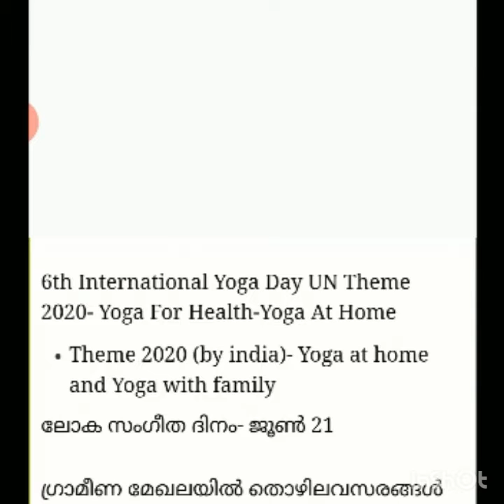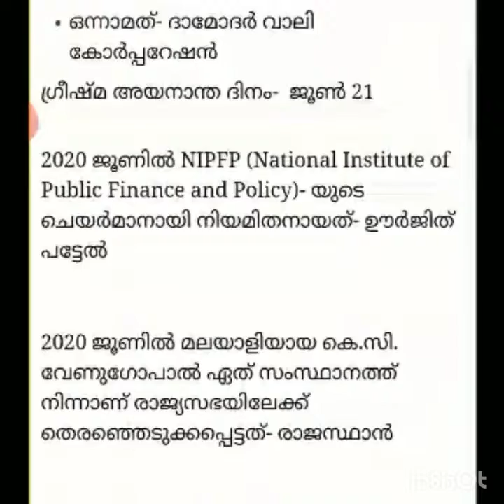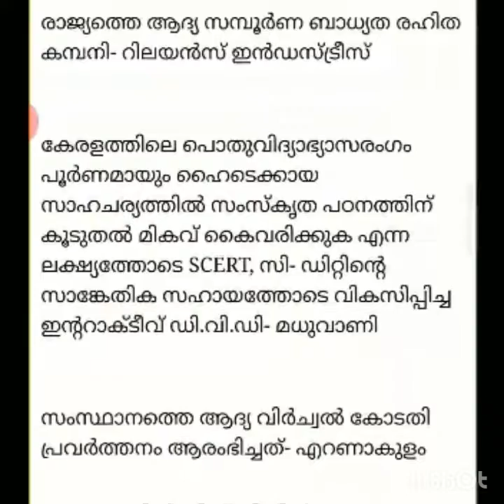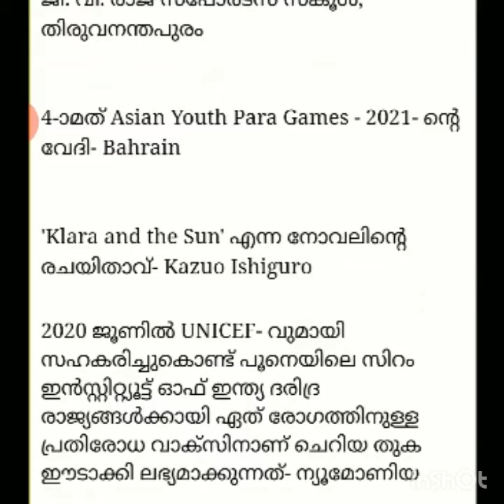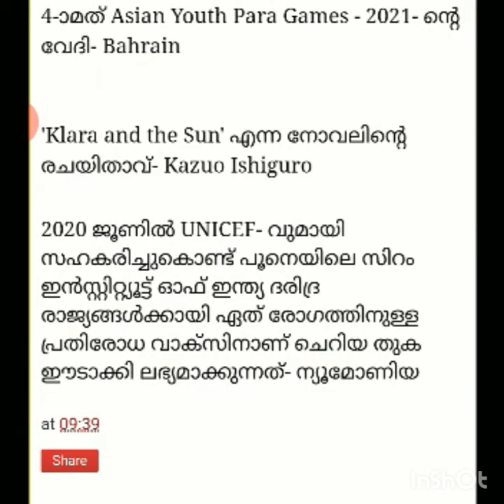21st June 2020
Current Affairs 21st June 2020